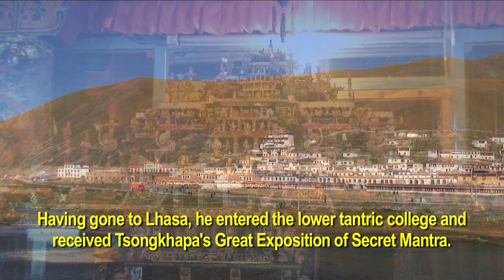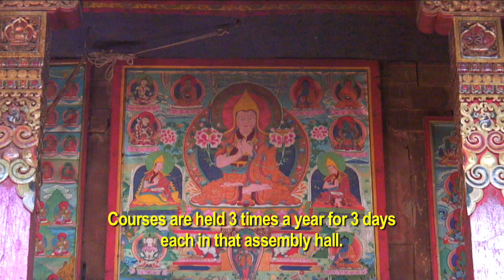Sershul Monastery Part 1 (Participatory Video - English)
This short participatory video was planned and filmed by a team of videographers from Sershul Monastery. It was later edited by project facilitator Tsering Perlo.

BACKGROUND

Home to 1300 monks, Sershul Monastery is the largest Gelug monastery in Kham, and the religious center of Zachukha County -- the highest, largest, poorest, coldest, and most remote county in Sichuan Province.

Sershul was established in 1760. Many of the buildings were destroyed during the Cultural Revolution, but have since been rebuilt. It is home to numerous important relics, including a tooth belonging to Tsongkhapa, founder of the Gelug Order.

In September 2007, Triwa Rinpoche (acting head of Sershul Monastery) assembled a team of the monasterys resident videographers to work with facilitators from the Kham Film Project. The participants filmed an overview of Sershul Monastery, depicting its history and important landmarks. The resulting short film was edited by project facilitator Tsering Perlo, assisted by Nelson Walker and Lynn True.

PARTICIPANTS

Participant Filmmakers
Chönyi
Sönam Tsering
Chimé Dorjé
Sönam Drakpa

Facilitators
Tsering Perlo
Rikpé Dorjé
Nelson Walker
Philip Maysles